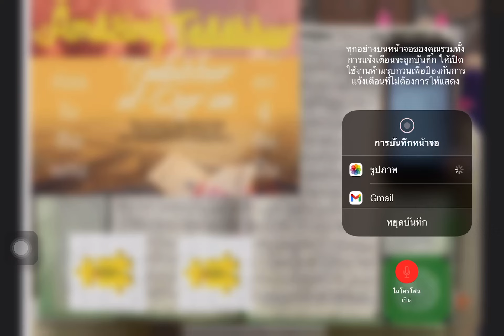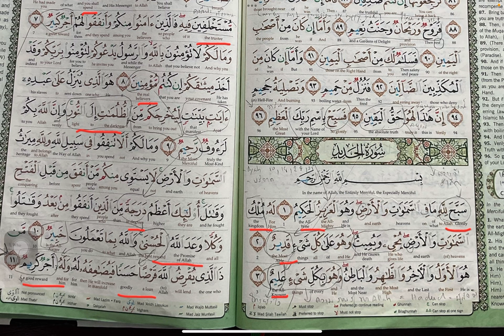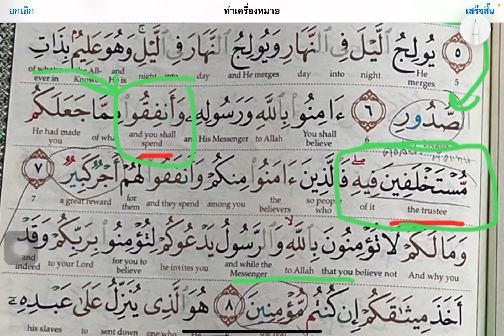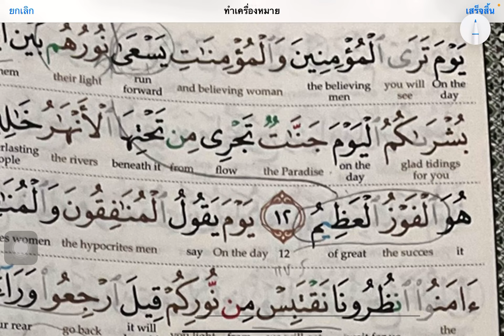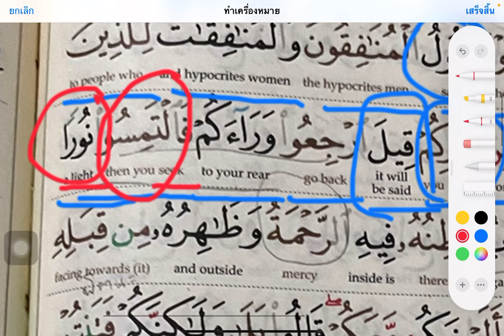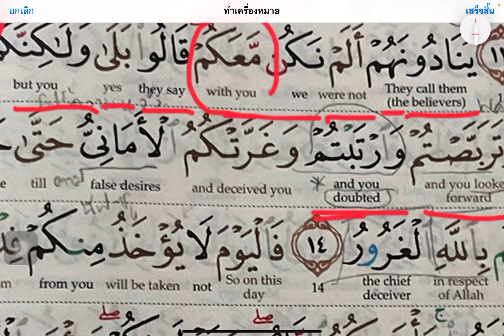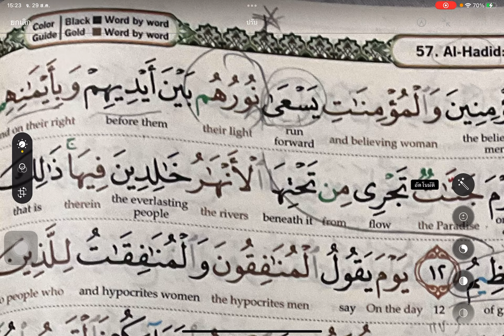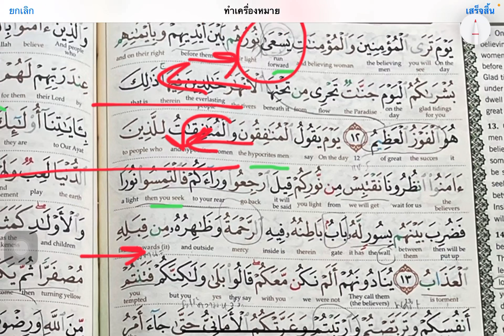76.มีอาไรในสูเราะ❣️ฮาดีด❣️& นูร &ฟุรกอน & ยาสีน